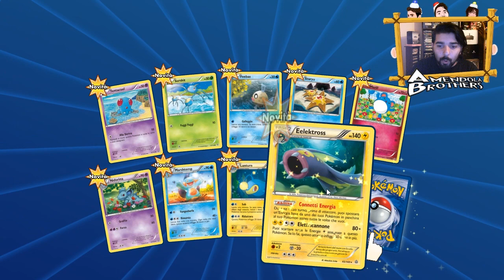LE MIE PRIME 2 CARTE EX ! - Pokémon GCC Online # 2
Hey Guys! Eccoci di nuovo con Pokemon GCC (gioco di carte collezionabili online) dove inizialmente cercheremo di imparare a giocare bene, per poi creare tanti deck potentissimi di vario tipo, e fare tanti spacchettamenti, tornei, sfide online ecc..

Gameplay fatto da: Gionatan

Aggiungetemi agli amici su Pokemon GCC scrivendo: AmendolaBro